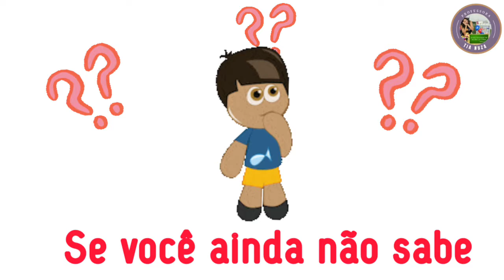Masculino e Feminino.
Com a música Masculino e Feminino de Daniel Galvão.